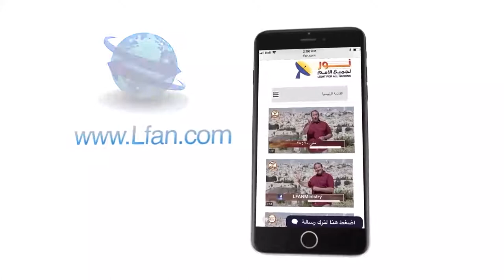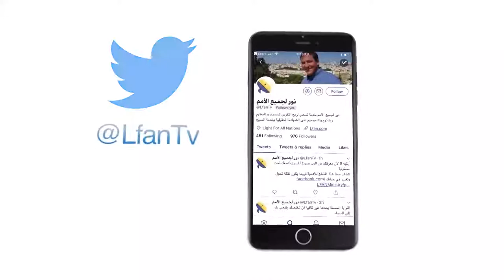448 كيف قارن المسيح نفسه بغيره من الأنبياء؟